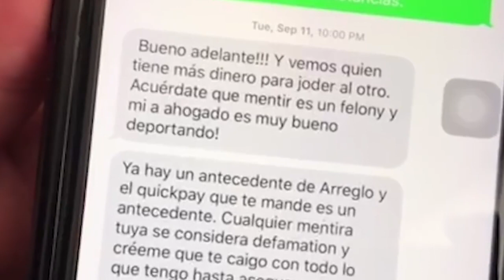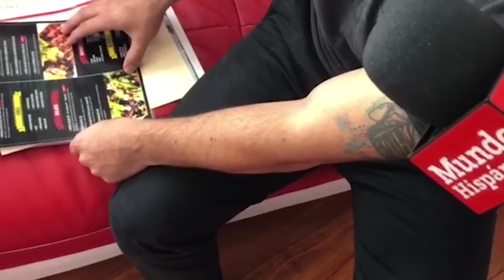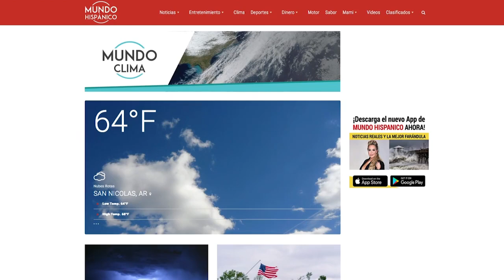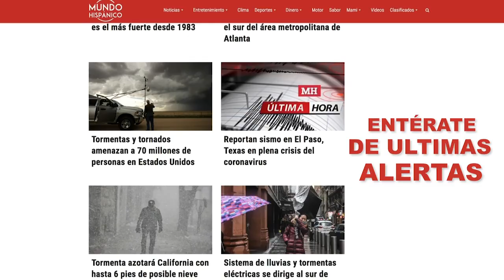Dueño de restaurante amenazó a trabajador hispano con deportarlo | Noticias | MH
Bruno Mendoza, dueño de un restaurante ubicado al norte de Atlanta, amenazó a un trabajador latino con entregarlo a las autoridades de inmigración para no pagar un aproximado de $2,000 dólares que le adeuda, denunció la presunta víctima en exclusiva al mundo hispánico.
Pero estas amenazas no detuvieron al inmigrante, quien tiene varios años en este país de manera legal, por lo que emprendió una demanda contra el hombre en una corte.